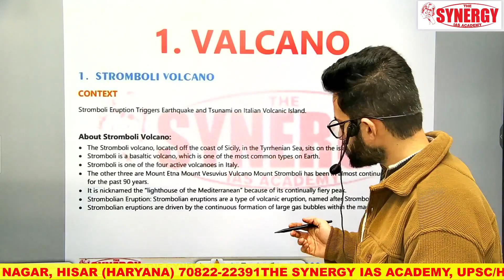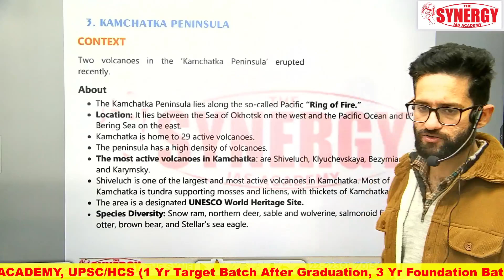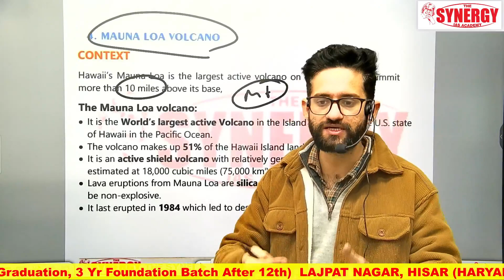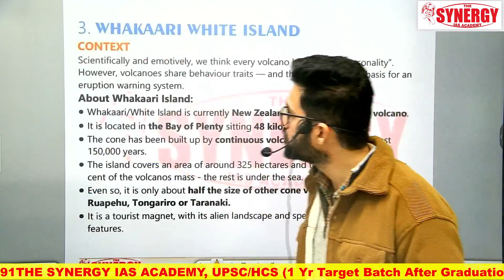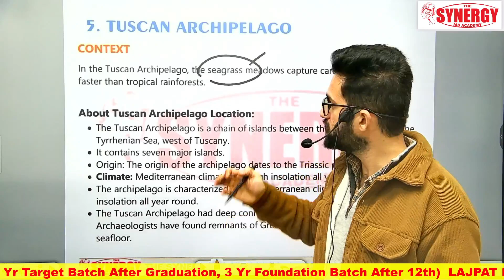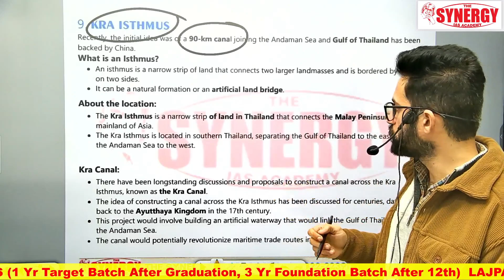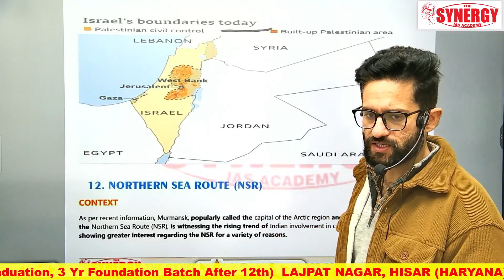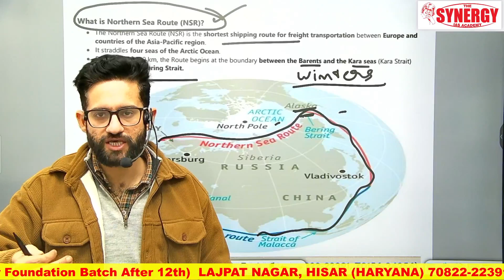CURRENT AFFAIRS FOR HCS PRELIMS|LOCATIONS IN NEWS|PART-2|IMPORTANT CURRENT AFFAIRS TOPICS FOR HCS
CURRENT AFFAIRS FOR HCS PRELIMS|LOCATIONS IN NEWS|PART-2|IMPORTANT CURRENT AFFAIRS TOPICS FOR HCS|how to prepare current affairs for hcs 2024